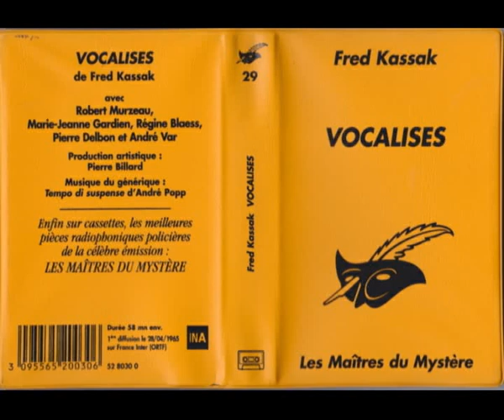Les Maîtres du Mystère -Vocalises-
Les mystère de l’été – Vocalises -
Chaîne de diffusion : France  Inter

Audio – 28 Avril 1965- 00h58m49s

Producteurs
Pierre Billard
Germaine Beaumont

Réalisateur
Pierre Billard

Auteur
Fred Kassak

Interprètes
Robert Murzeau
Pierre Delbon
André Var
Régine Blaess
Marie-Jeanne Gardien

Producteur  Paris: Radio France 1965